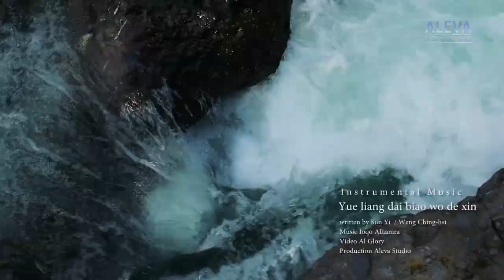Yue Liang Dai Biao Wo De Xin (Instrumental Music Ioqo Alhamra)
Yue Liang Dai Biao Wo De Xin (cover)
by Sun Y/ Weng Ching-hsi
Music Ioqo Alhamra
Video Al Glory
Aleva Studio